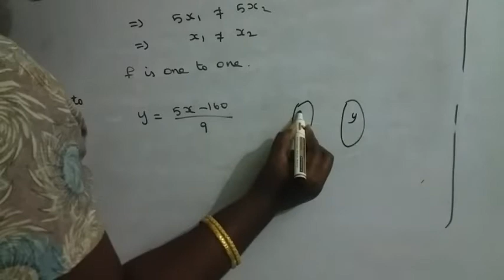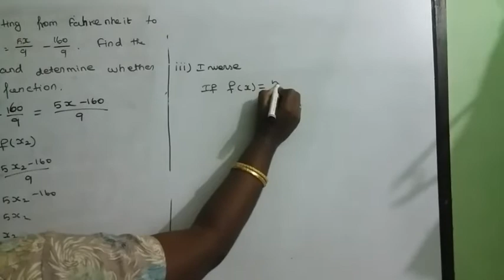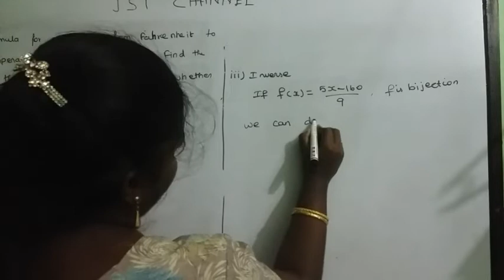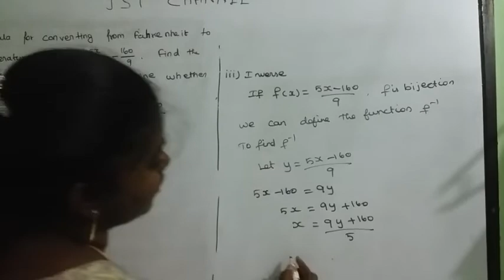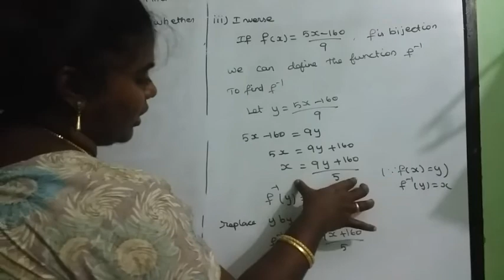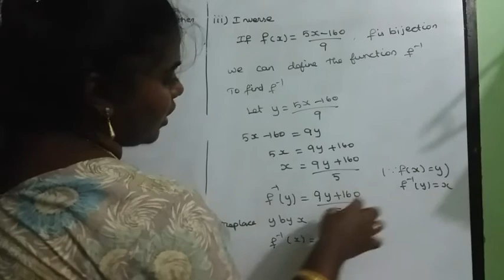11th maths new syllabus exercise 1.3 sum 19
11th maths new syllabus exercise 1.3 sum 19